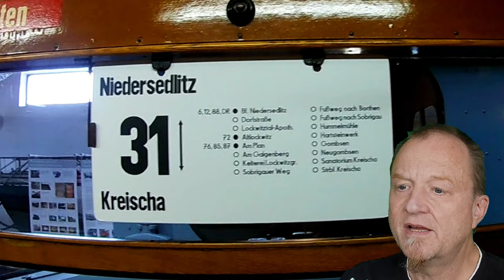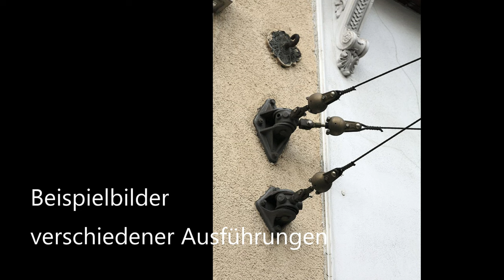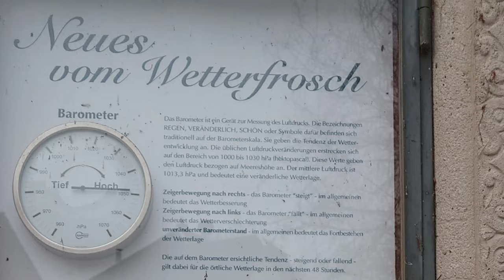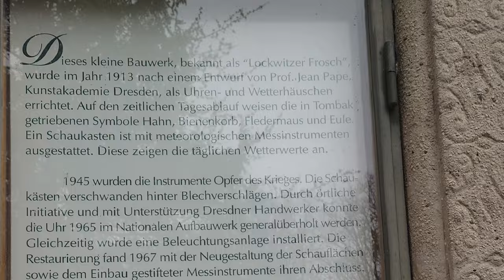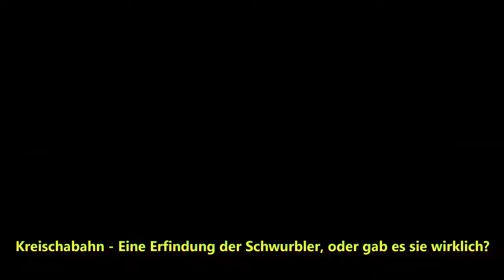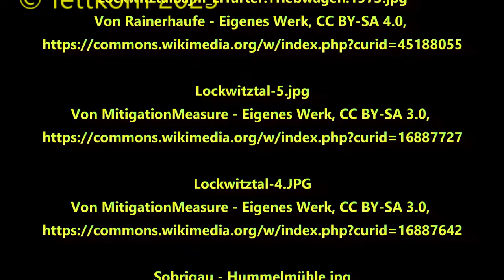Die Lockwitztalbahn - eine Spurensuche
Kreischabahn - Eine Erfindung der Schwurbler, oder gab es sie wirklich?

Auf den Spuren der Lockwitztal-Bahn

Ich suchte von Kreischa, über Lockwitz und Niedersedlitz nach
Zeitzeugen der Lockwitzgrundbahn
Ich fand an der Kirche in Lockwitz noch eine Hausrosette,
am Goldenen Löwen in Niedersedlitz konnte man noch die
Verfärbung im Putz sehen, wo die Oberleitungsrosette
angeschraubt war.
Stückenweise liegen noch Schienen zwischen Niedersedlitz und Lockwitz
In Kreischa konnte ich auch noch 2 Hausrosetten finden und der Straßenbahnhof
steht noch, da ist jetzt die Bücherei drin.

Fotos

File:Oberleitungsrosetten Schwanheim 01052009.JPG
Erstellt: 1. Mai 2009

Falk2 - Eigenes WerkCC BY-SA 4.0
File:I19 806 Fahrleitungsrosetten Pfefferkiste.jpg
Erstellt: 18. September 2015
File:J24 067 Fahrleitungsrosette Johannesstraße (Ausschnitt).jpg
Erstellt: 8. Oktober 2015

Harald Weber Hawedi - Archiv Harald Weber / harald-weber.info
File:Wilischbaude 148-4875.jpg
Erstellt: 18. Mai 2003

Gemeinfrei Autor/-in unbekannt - Sachsenwerk (Archiv)
in Annette Dubbers: Leuben –
Aus der Geschichte eines Dresdner Ortsteils, Verlag A. Dubbers 2005, ISBN 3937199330
File:Oskar Ludwig Kummer.jpg
Erstellt: 1. Januar 1887

Musik

Nützliche Links zum Thema

KoerniDD 2023